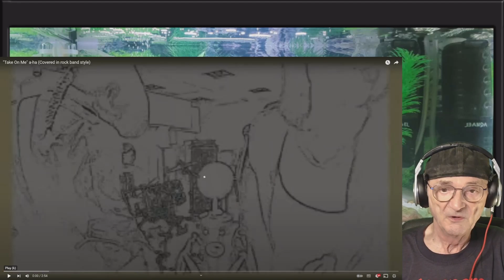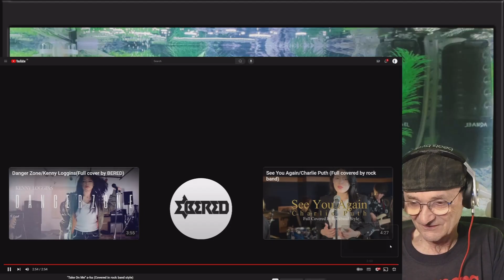BERED - Take On Me - a-ha (Cover) (Reaction)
BERED - Take On Me - a-ha (Cover)

  / bered_official

  / bered.info

  / bered_offic.  .

Vocal: Reina
Guitar: Jin
Guitar:Luis
Bass: Naoto
Drums: Matthew